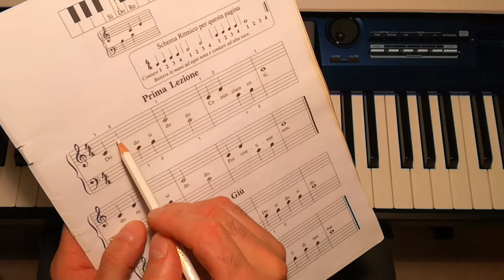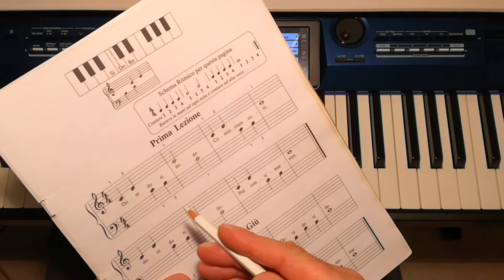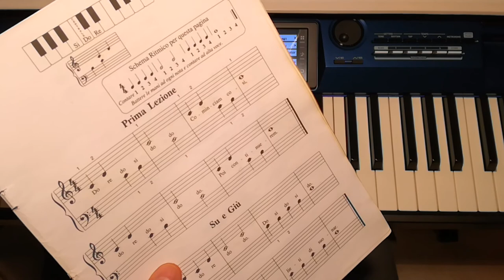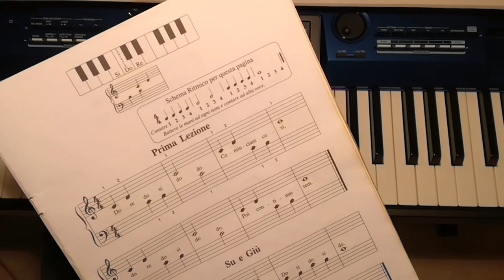Aaron 1° Volume - Prima della 'Prima Lezione'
Un video di base per apprendere le primissime nozioni di lettura musicale.
Dove appoggiare le mani sulla tastiera, come interpretare il tempo e la durata delle note.